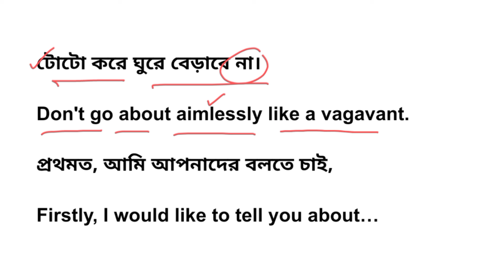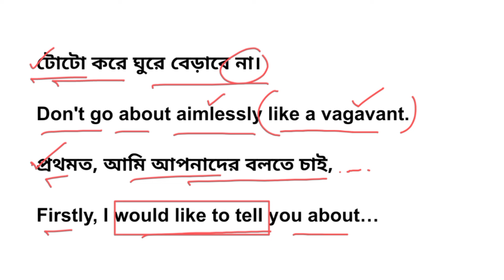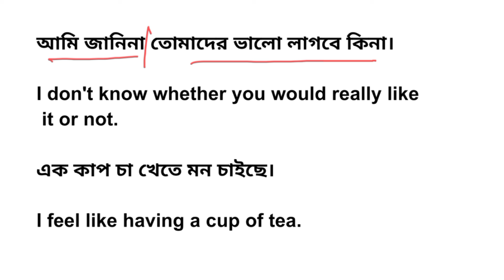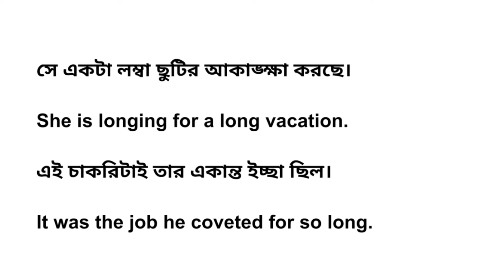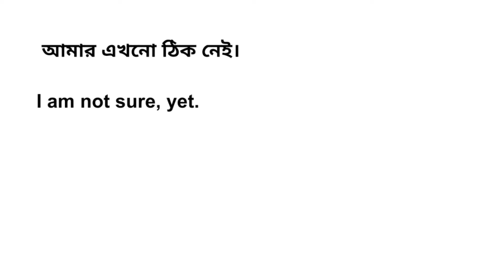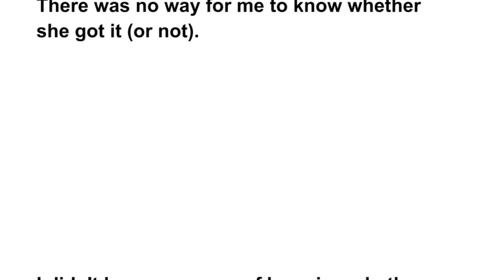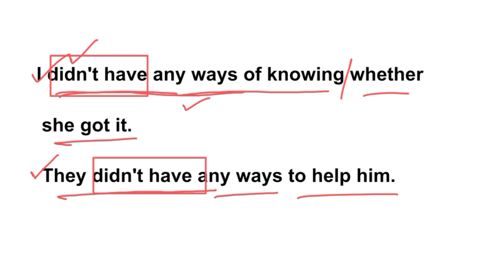15 Daily Useful Sentences| দৈনন্দিনের প্রয়োজনীয় কিছু বাক্যের ইংরেজি | TEB|368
In this video we are going to practise 15 daily useful sentences.